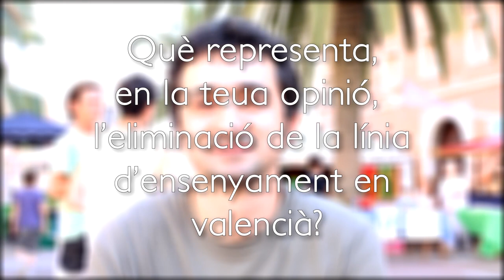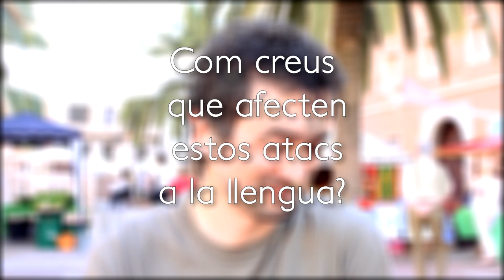Entrevista a Feliu Ventura. Som de la línia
Entrevista completa a Feliu Ventura.